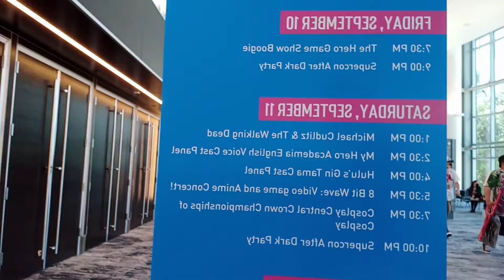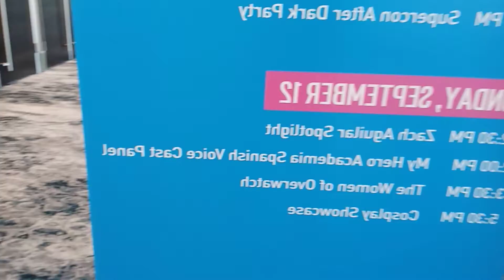PS man in Florida supercon 2021(2)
Hangingout great time in floridasupercon